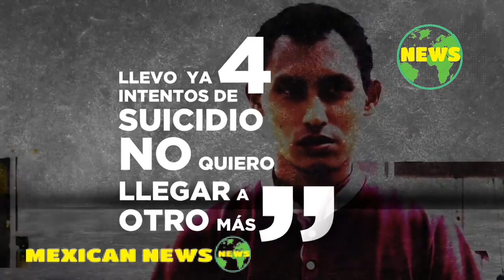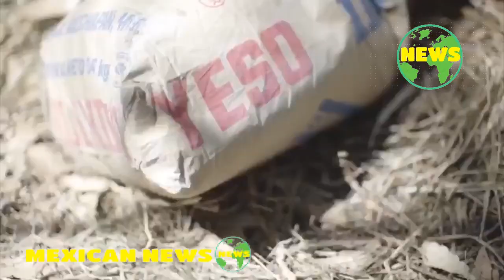EN EL MUNDO DE LAS DROGAS NO HAY FINAL FELIZ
En el mundo de las drogas no hay final feliz”, es el lema de la segunda etapa de la de la Estrategia Nacional para la Prevención de Adicciones “Juntos por la paz” en la que se mostrará con mensajes directos los daños a la salud, violencia y los componentes químicos.